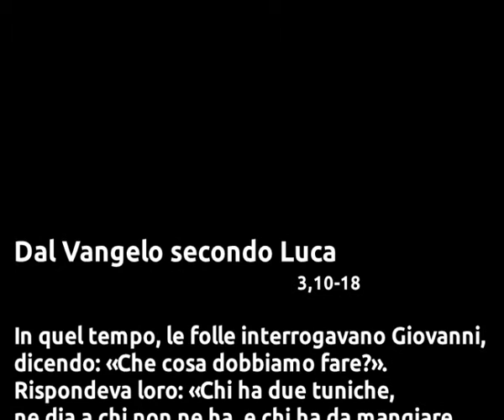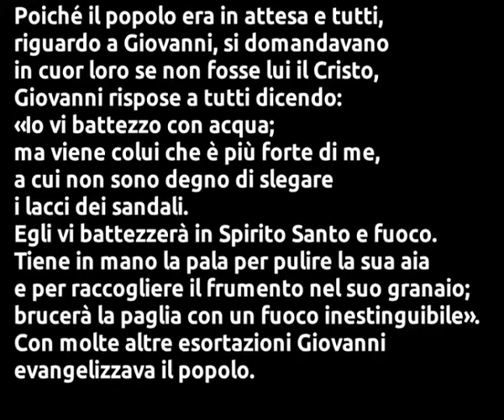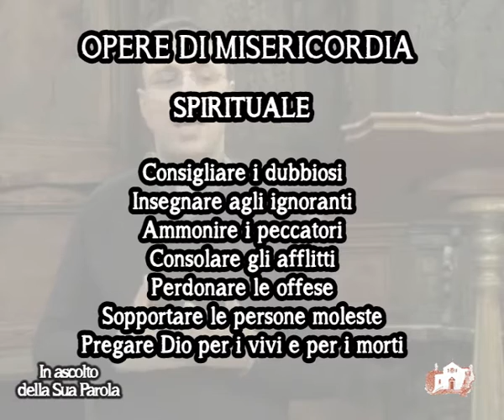IN ASCOLTO DELLA SUA PAROLA - Catechesi di Avvento 2015 (III domenica)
“In ascolto della Sua Parola” è una iniziativa promossa dalla Parrocchia san Bernardino della Diocesi di Molfetta-Ruvo-Giovinazzo-Terlizzi, ideata e organizzata dall'Equipe parrocchiale delle Comunicazioni Sociali in collaborazione con il parroco, don Pasquale Rubini.
L'iniziativa ha come scopo quello di approfondire la conoscenza e la meditazione della Parola di Dio nel periodo di Avvento (anno 2015), cercando di portarla in ogni casa e di raggiungere quanti vorrebbero anche capire alcuni passaggi del Vangelo domenicale.

Ogni sabato di Avvento, intorno alle ore 15.00 sarà pubblicato sul canale Youtube il video della catechesi sul Vangelo, in cui don Pasquale Rubini spiegherà uno dei 5 Vangeli di Avvento. Lo stesso video sarà pubblicato anche sul portale streaming